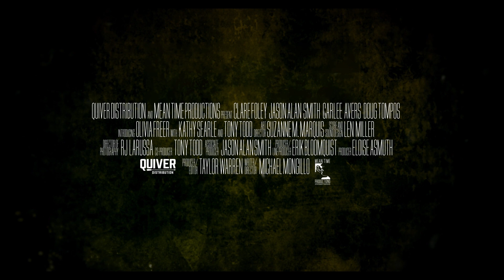The Changed - Official Trailer (2022) Tony Todd, Clare Foley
Something has taken possession of the hearts and minds of the populace. Kim (Clare Foley), Mac (Jason Alan Smith), and Jane (Carlee Avers) try to convince themselves it's paranoia, but before long the city is besieged by the changed. By the time they realize an alien intelligence has merged with their neighbor, Bill (Tony Todd), a horde of changed is amassing outside their suburban home.

The Changed, directed by Michael Mongillo, arrives in select theaters and on demand on March 4, 2022.